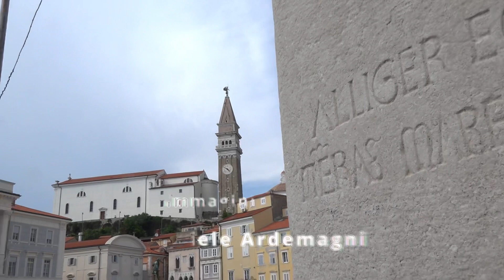Destinazione Slovenia: Pirano e le sue meraviglie istriane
Una terra di non grande estensione ma ricca di storia e di bellezze naturali. La Slovenia 🇸🇮 , e in particolare l'Istria slovena, a pochi chilometri da Trieste, non finisce di sorprendere per la bellezza del paesaggio e il calore della sua gente.
📍Pirano è il borgo meglio conservato, uno scrigno con gioielli storici: la chiesa barocca di San Giorgio, le mura e la rocca veneziana e Piazza Tartini, dedicata al grande violinista e compositore del '700, che qui ebbe i natali e di cui troneggia una statua in bronzo a grandezza naturale.